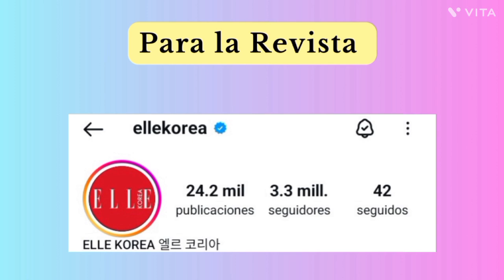Song Hye Kyo - Para la Revista elle Korea